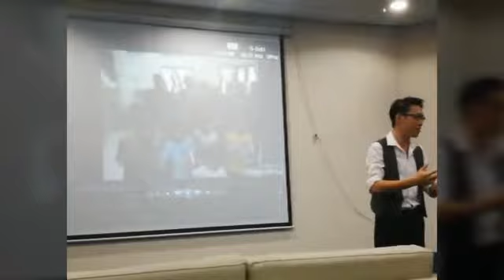Public Speaking Secrets #2 No Prep Time [AUDIO]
No More Imagining Your Audience as Pumpkin, No More Sweaty Palms & Shaky Legs...!

The second of our weekly public speaking secrets series, as Hugo reveals the best practices of the industry.

Secret #1 Shift the Spotlight
Secret #2 No Prep Time